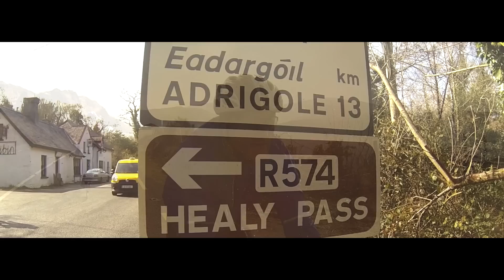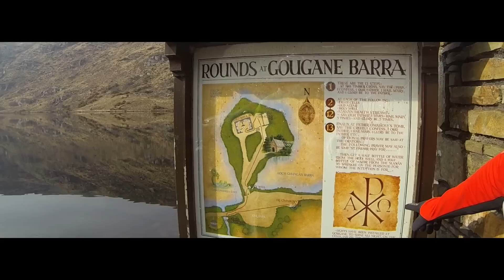New Horizons - A cycle over the Healy Pass & Coom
A day out with friends on the Healy Pass & Coom.